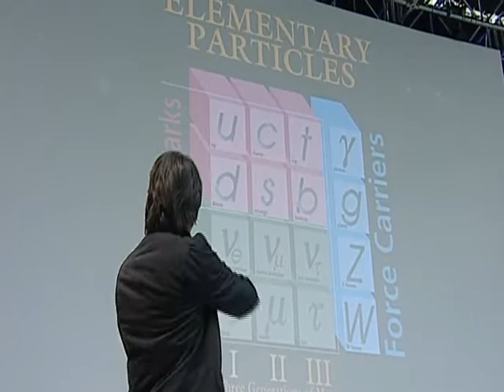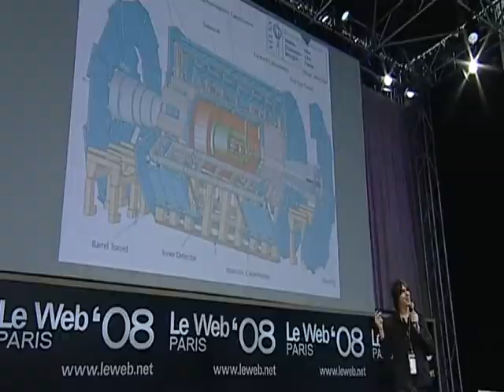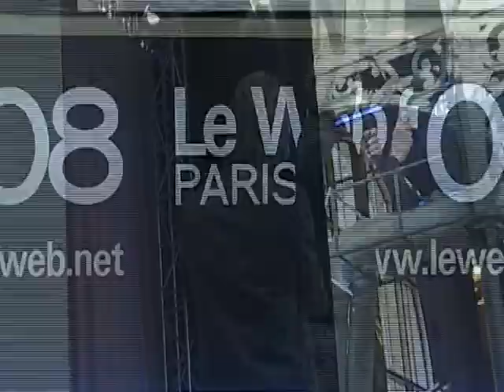LeWeb'08: Dr. Brian Cox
LeWeb'08
Dr. Brian Cox
The School of Physics and Astronomy, University of Manchester
DAY 2 - DEC 10, 2008